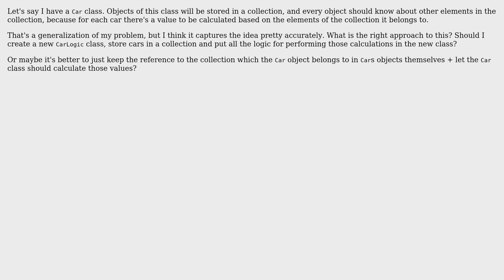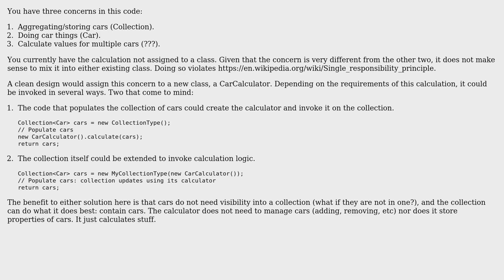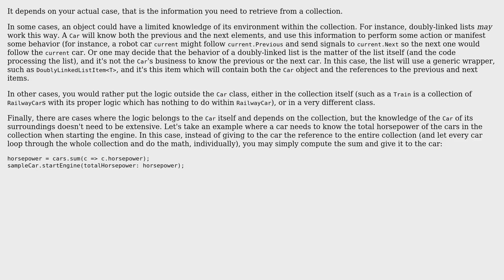Software Engineering: Should I create a new class? (2 Solutions!!)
Software Engineering: Should I create a new class?